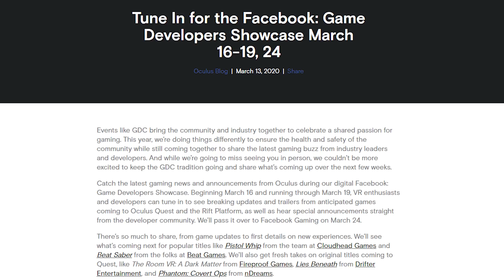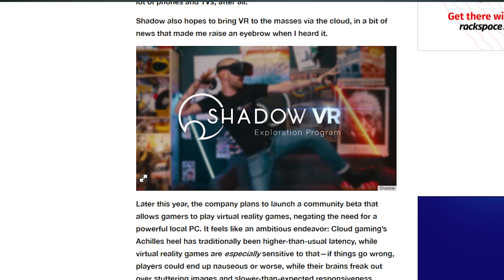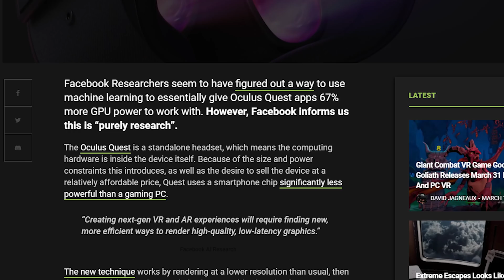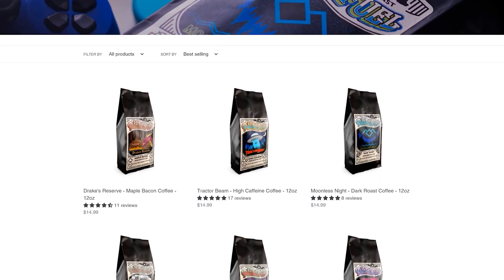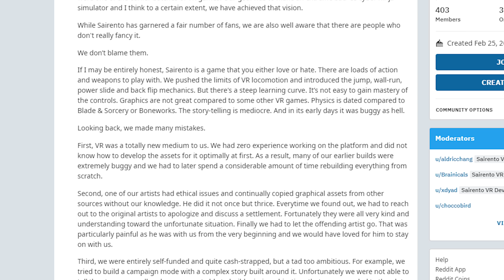Oculus Quest Gets 67% More Graphics Power Using AI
Today on The Weekly Quest we are talking about how AI gets even more out of the Oculus Quest Graphics and much more.

Join in on the Ultimate Oculus Quest Bundle Giveaway for the chance to win an Oculus Quest Bundle with games and accessories